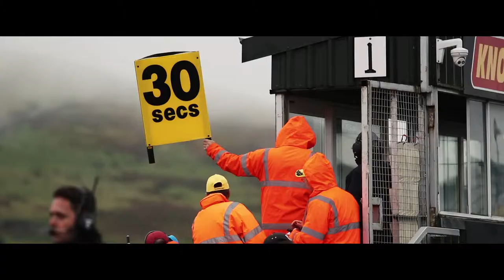Power Maxed Racing BTCC Knockhill 2018 review